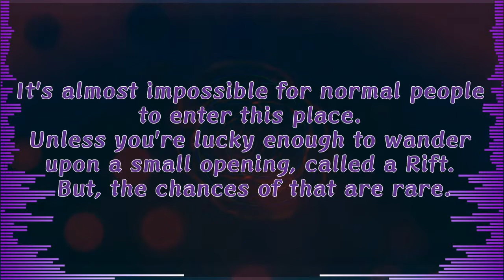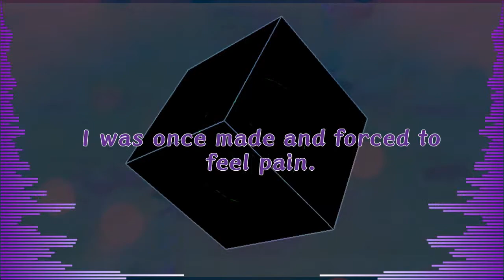【VOID】∎【Phase 1 Trailer】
trailer for phase one of VOID!!! a list of upcoming PMVs for Phase 1.

the music in this video was made by my friend Jade!!! I commissioned her for this peice and i really love how it came out!